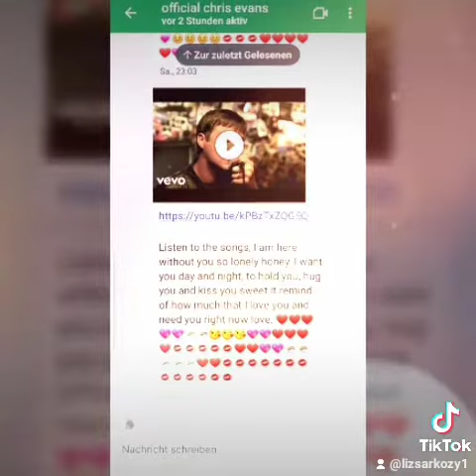Billion love babie Chris Evans liz Sarkozy